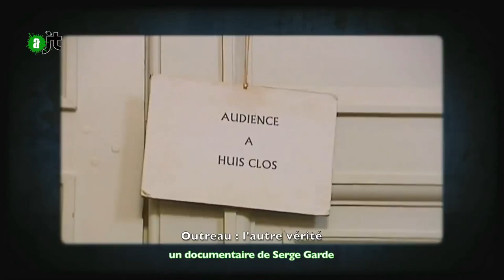Des enfants d'Outreau contre-attaquent - AlterJT 13/05/15 - 40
14 ans après le fiasco judiciaire de l'affaire d'Outreau, les enfants ont grandi, et certains n'ont pas peut de parler en leur nom. un nouveau volet s'ouvre dès le 19 mai 2015 avec le procès de Daniel Legrand, condamné pour atteintes sexuelles et corruption de mineur à l’égard des deux aînés de la fratrie Delay
alors qu'il était encore mineur, puis fut brutalement acquitté.
Si la justice s'est trompée une fois, après les dire de Myriam Badaoui... alors peut-être s'est-elle trompée encore une fois. Mais ce n'est pas la faute des 12 enfants reconnus victimes à un moment.
Ce nouveau procès pourrait mettre fin à une omerta qui se perpétue depuis trop longtemps...
images : Malik Bourkache et joyce